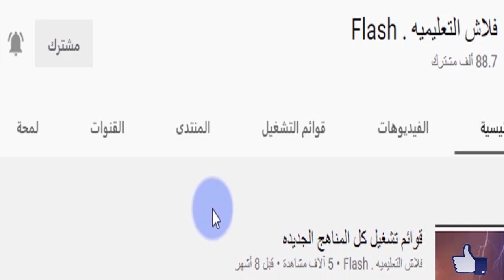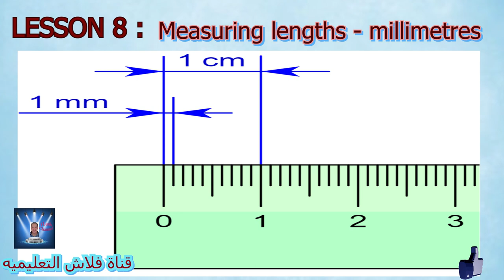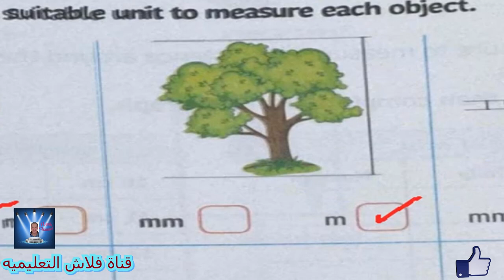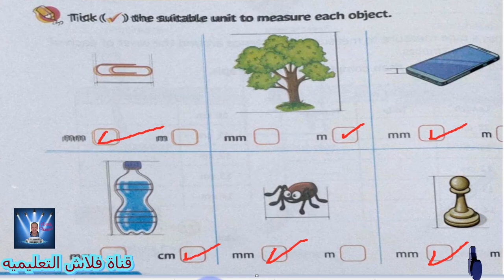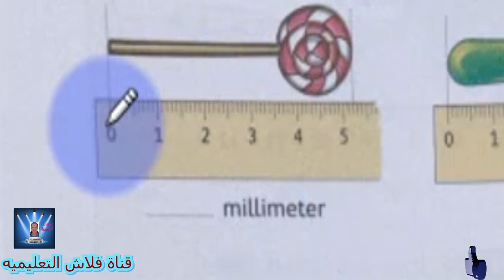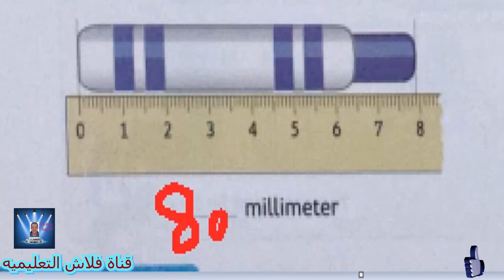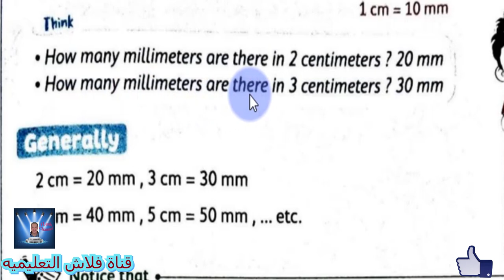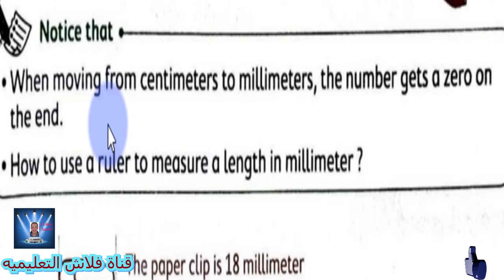الصف الثالث الأبتدائي MATH الترم الاول LESSON 8 الحلقه الثامنه